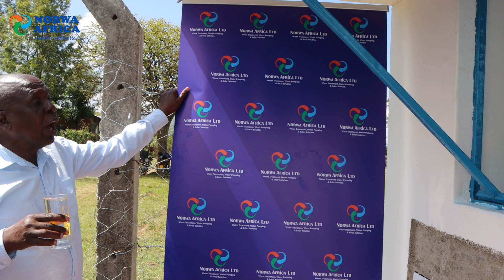Nakuru Visoi Community Water Treatment Plant | Solar Water Kiosk | Water Vending Machine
For years, the residents of Visoi Nakuru county relied on untreated river water, which not only posed serious health risks but also exacerbated the effects of fluoride contamination. This solar-powered water treatment plant introduces a sustainable and efficient solution to provide safe, treated water to the community while leveraging renewable energy to minimize environmental impact.

Water treatment plant in Kenya
Water vending solutions in Kenya
Water kiosks in rural areas
Reverse osmosis systems for fluoride removal
Solar-powered water pumps
Sustainable water solutions in Nakuru
Water purification and clean water access